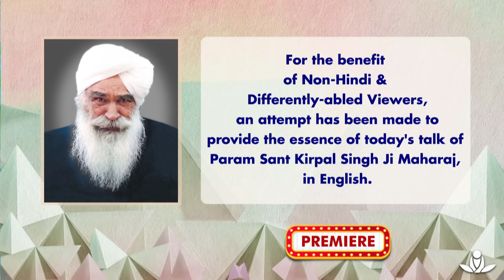Satsang By Sant Kirpal Singh Ji Maharaj - Apr 08, 2024